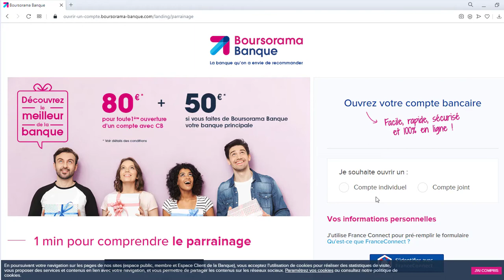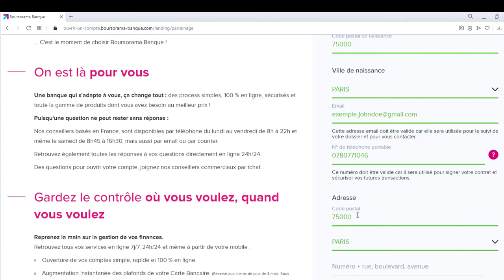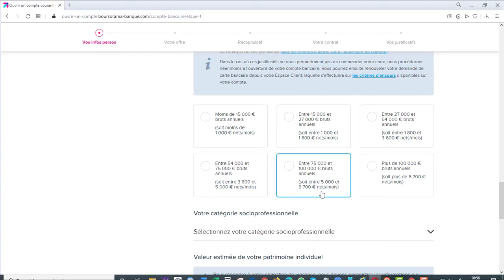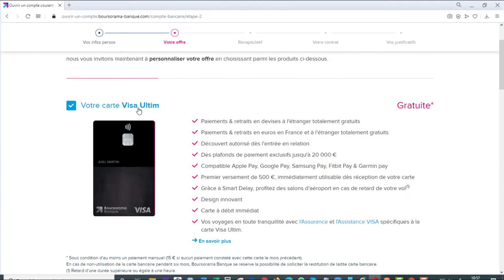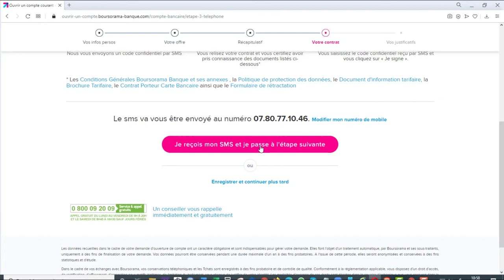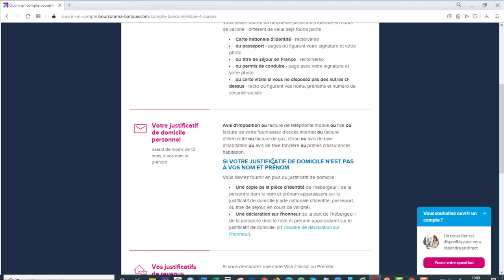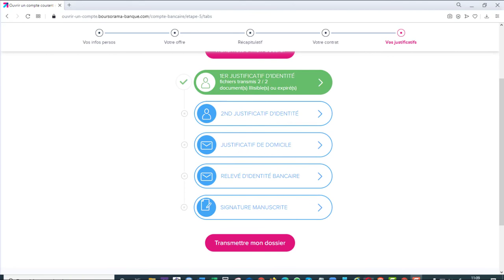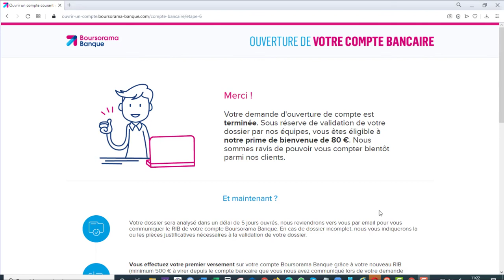Banque Casino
gagner argent sans rien faire,
gagner argent sondage,
gagner argent steam,
gagner argent tiktok,
gagner argent twitch,
gagner argent t shirt,
gagner argent trading,